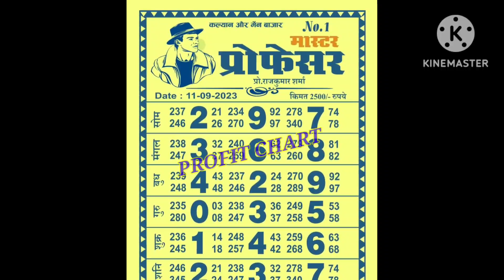PROFESSOR NO1 SPECIAL WEEKLY CHART 11/09/2023 TO 16/09/2023